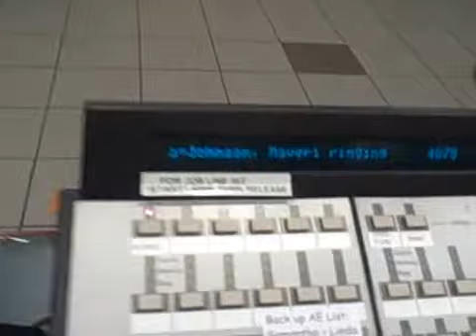Maverick's shadow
Steve from Lakewood Ranch High School came in to shadow Maverick Friday